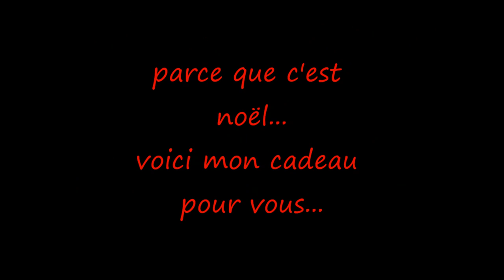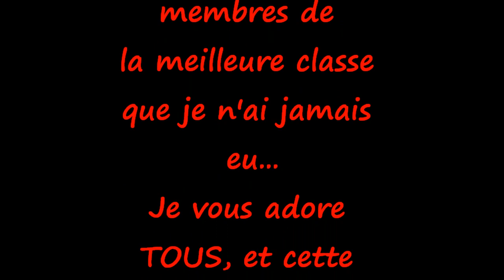classe STG1 09-10 arcisse de caumont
ma classe forever ^^